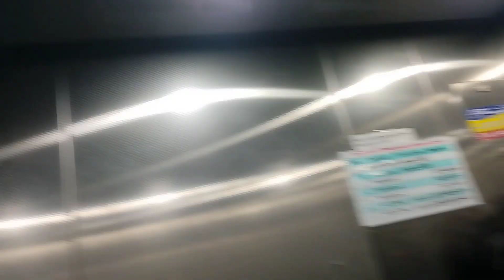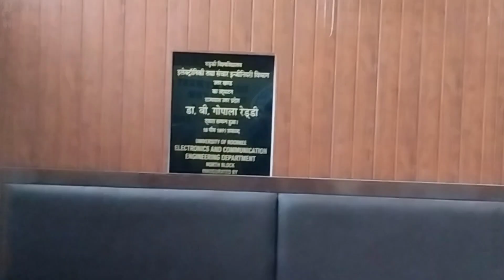Mid Term ka khauf | IIT Roorkee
Mid Term ka khauf